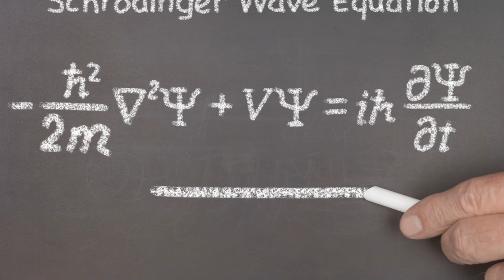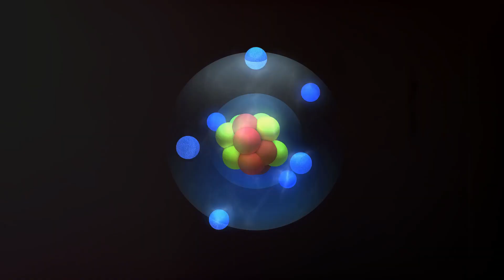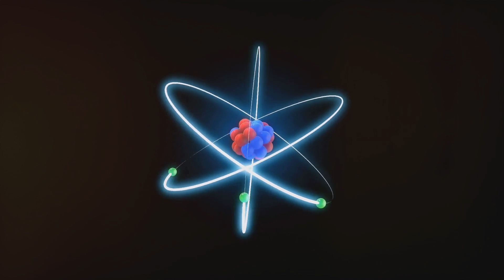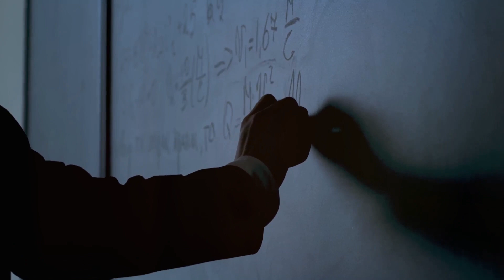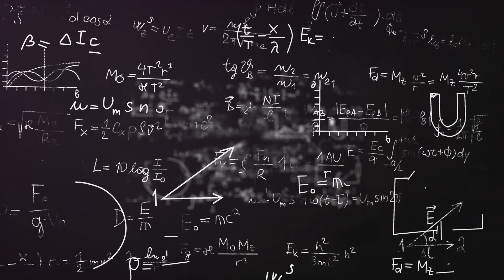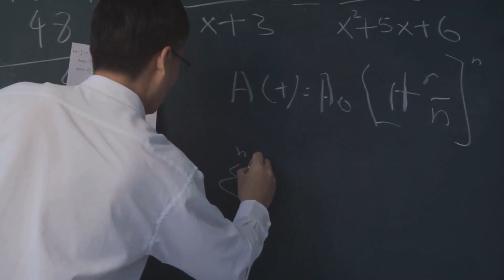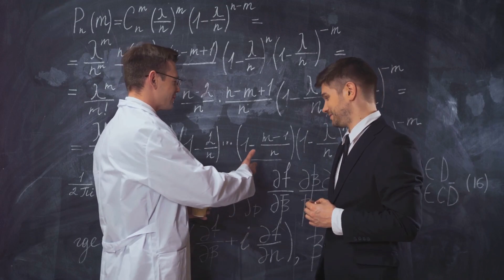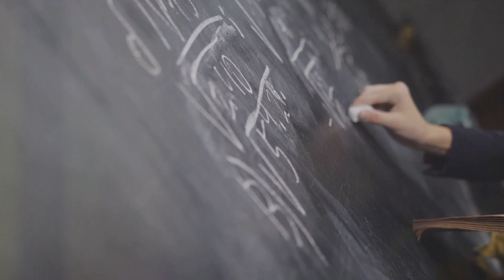Quantum Suicide & Immortality: A Schrödinger's Cat Perspective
Have you ever wondered about the mind-bending concepts of quantum suicide and immortality? Join us in this thought-provoking video as we delve into the fascinating world of theoretical physics and explore these intriguing ideas. Using the famous thought experiment of Schrödinger's Cat as our guiding example, we'll unravel the mysteries of quantum mechanics and the possibilities it presents for life and death. Get ready for a mind-expanding journey that will challenge your perception of reality.

OUTLINE:

00:00:00 The Quantum Conundrum
00:02:16 The Thought Experiment
00:04:25 Schrödinger's Cat Paradox
00:06:29 Quantum Immortality
00:08:43 Implications and Criticisms
00:11:19 Quantum Mechanics and Consciousness
00:13:41 Conclusion